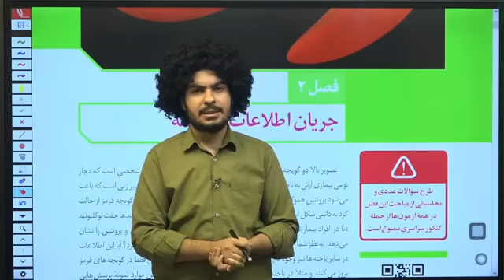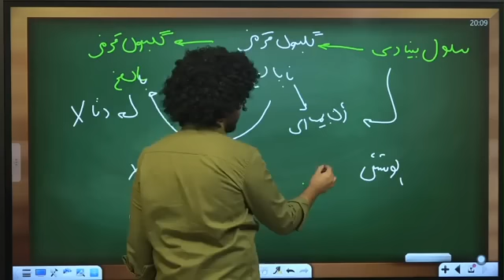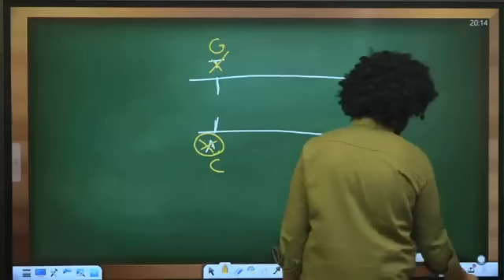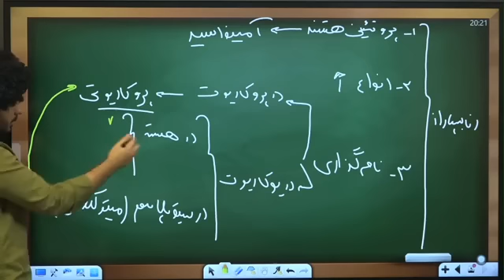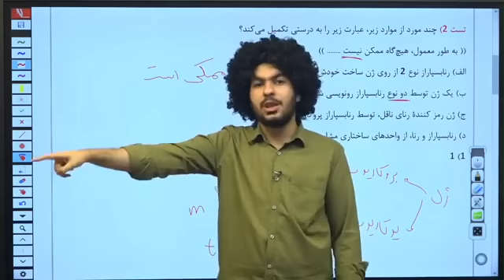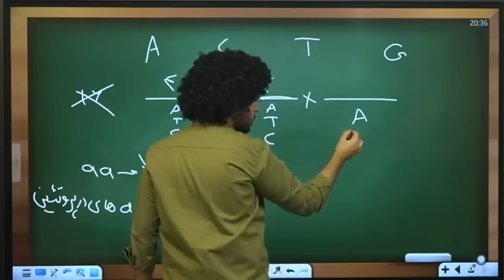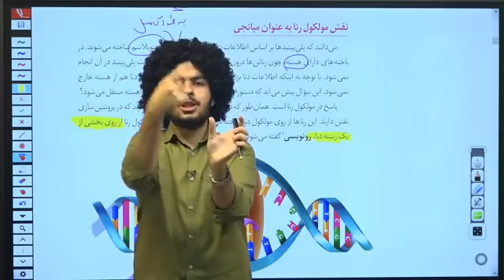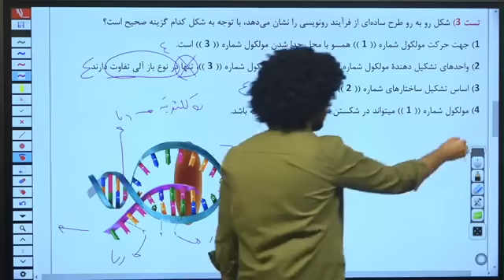12th Life Free Class - Professor Mohammad Hossein Asgharpour - first session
12th Life Free Class - Professor Mohammad Hossein Asgharpour - first session